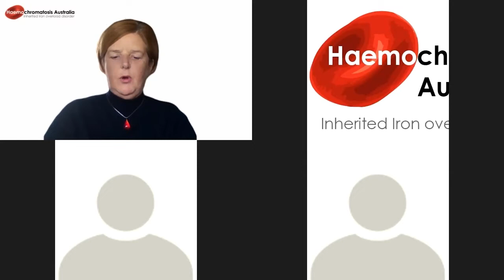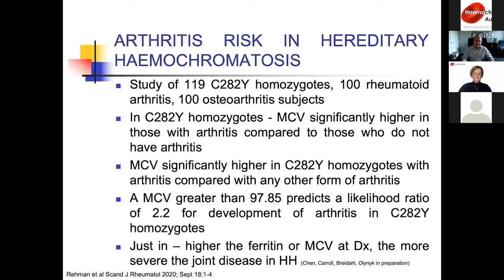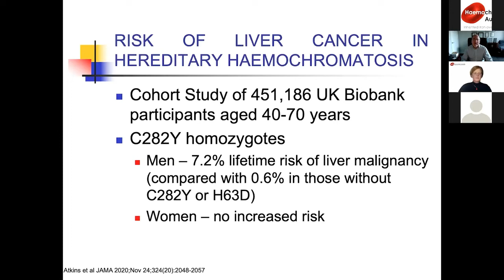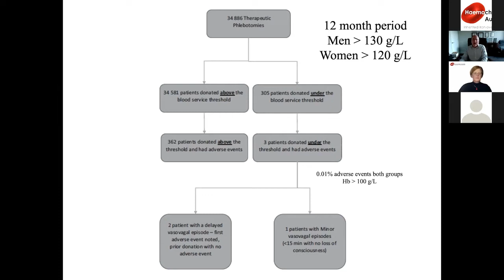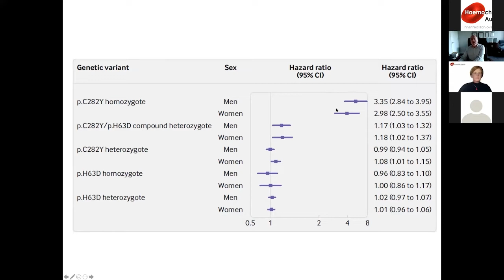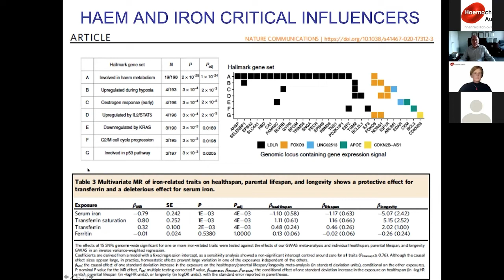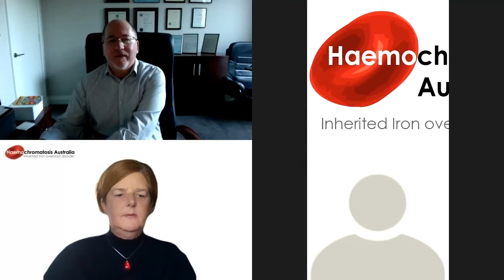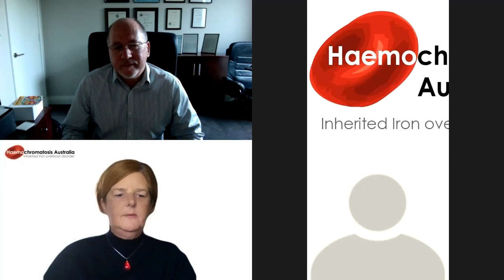Recent Developments in Haemochromatosis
A webinar featuring Professor John Olynyk speaking on new developments in research and our understanding of hereditary haemochromatosis over the last four to five years. The video is a recording of a webinar presented by Haemochromatosis Australia to its members and the public on 3 June 2021. The video concludes with a question and answer session with questions submitted by viewers.
Professor Olynyk, is a clinician and researcher based in Perth and one of the leading experts on haemochromatosis in Australia. John is Consultant Hepatologist, Fiona Stanley Hospital, Dean of Clinical Research, Edith Cowan University, Theme Lead, Health Research, Edith Cowan University.